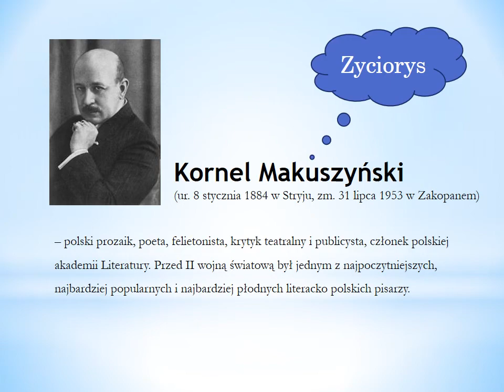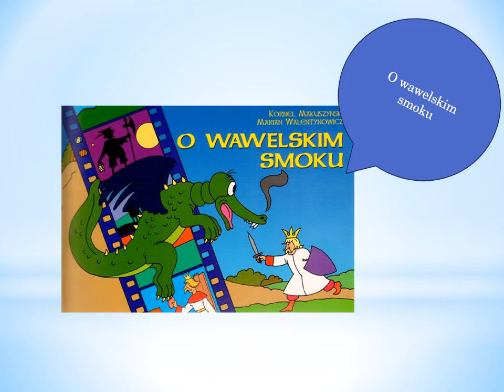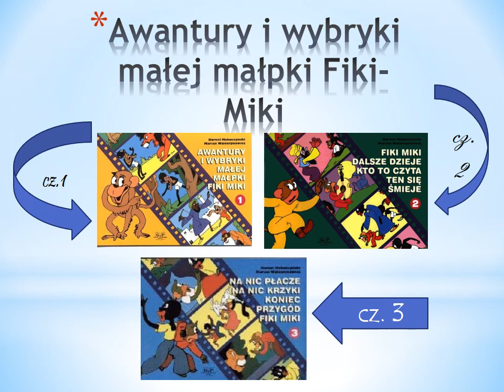Kornel Makuszyński Kacper Korzeniewski